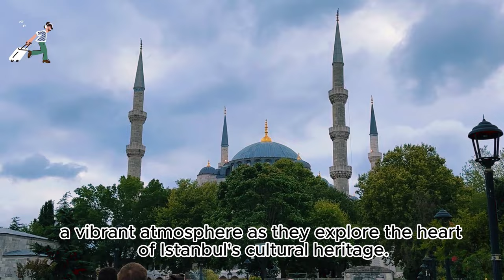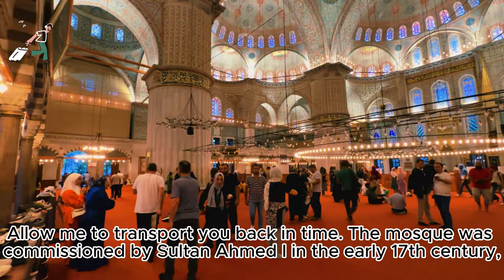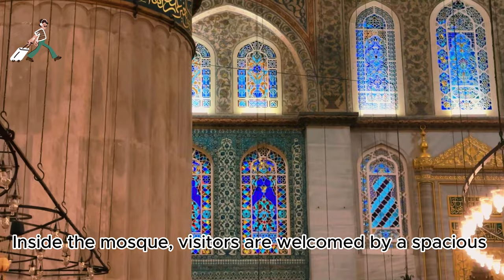Blue Mosque | Inside Istanbul's Iconic Wonder Sultan Ahmet|4K UHD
explore the breathtaking beauty of the Blue Mosque, also known as the Sultan Ahmed Mosque, in Istanbul, Turkey. Step into the serene ambiance of the Blue Mosque's interior, where history comes to life. Discover the rich heritage and history behind the Blue Mosque in Turkey, a symbol of architectural marvel and spiritual significance. Join us on a virtual journey through the magnificence of the Blue Mosque, showcasing its intricate details and grandeur. Dive into the fascinating past as we explore the opening of the Kosem Sultan, a part of the magnificent century. Unveil the captivating tale of the Sultan Ahmed Mosque, an iconic landmark in Istanbul, Turkey. Immerse yourself in the spellbinding history of the Blue Mosque, where culture and devotion intertwine to create a truly awe-inspiring experience.
Explore the breathtaking beauty of the Blue Mosque, also known as the Sultan Ahmed Mosque, nestled in the heart of Istanbul, Turkey. Step inside this iconic architectural marvel and immerse yourself in the grandeur of its design. Discover the rich history behind the Blue Mosque in Turkey, a historical gem that has stood the test of time. Join us on a journey through its intricate details, from the magnificent exterior to the serene ambiance inside.

As we delve into the history of the Blue Mosque, we can't help but be reminded of the powerful influence of Kosem Sultan from the magnificent era of Kosem Sultan. This mosque stands as a testament to the architectural prowess of its time, a masterpiece that continues to captivate visitors from around the world.

Join us as we unveil the captivating story behind the Sultan Ahmed Mosque, exploring its fascinating past and its role in shaping Istanbul's cultural heritage. Immerse yourself in the grandeur of its interiors, as we take you on a virtual tour of the Blue Mosque in Istanbul, Turkey. Discover the intricate details, the delicate artwork, and the tranquil ambiance that make this mosque a true masterpiece.

Whether you're a history enthusiast or simply seeking to appreciate the beauty of Turkish architecture, the Blue Mosque is a must-visit destination that transports you to a different era. Join us as we delve into the past and present of the Blue Mosque, uncovering the fascinating journey that led to its creation and its enduring significance.

Experience the allure of the Blue Mosque, an architectural wonder that has become an enduring symbol of Istanbul's rich heritage. From its mesmerizing exterior to the serene beauty found within its walls, the Sultan Ahmed Mosque stands as a testament to the artistry and devotion of its creators. Join us in unraveling the stories and legends that surround this iconic landmark, as we celebrate the splendor of the Blue Mosque in Istanbul, Turkey.

📍Türkiye | Istanbul
📆             July  2023

istanbul 2023
istanbul city center
galata tower istanbul
grand bazaar
eminonu istanbul
istanbul city
istanbul vlog
istanbul 4k
стамбул 2023
travel istanbul
istanbul vlog 2023
istanbul turkey
istanbul turkey vlog
Vibrant Heart

istanbul 2023,
istanbul city center,
galata tower istanbul,
eminonu istanbul,istanbul city,
kadikoy istanbul,
istanbul vlog,
istanbul 4k,
стамбул 2023,
travel istanbul,
istanbul vlog 2023,
istanbul turkey,
istanbul turkey vlog,
walking istanbul,
walking istanbul streets,
istanbul walking tour,
Istanbul vlog,
istanbul food street,
travel vlog 2023,
taksim square,
girl in istanbul,
4k video

blue mosque | inside istanbul's iconic wonder sultan ahmet,
blue mosque in istanbul,
istanbul turkey the blue mosque,
blue mosque in turkey tour,
istanbul sultan ahmed mosque,
sultan ahmed masjid blue mosque istanbul turkey,
sultan ahmet mosque istanbul turkey,
istanbul walking tour sultanahmet,
istanbul airport to blue mosque,
istanbul mall of istanbul,
istanbul the blue mosque,
topkapi inter istanbul hotel,
sultan ahmed mosque istanbul turkey,
istanbul sultanahmet,
history of blue mosque in istanbul,
history of the blue mosque in istanbul,
the blue mosque in istanbul turkey,
walking in sultanahmet,
blue masjid in istanbul